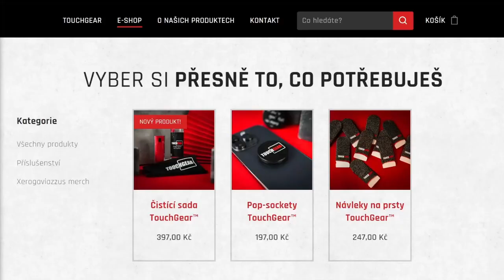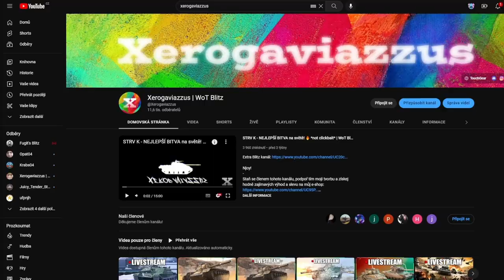AMX 30 B - Nejzábavnější sběratelák v shopu? | WoT Blitz